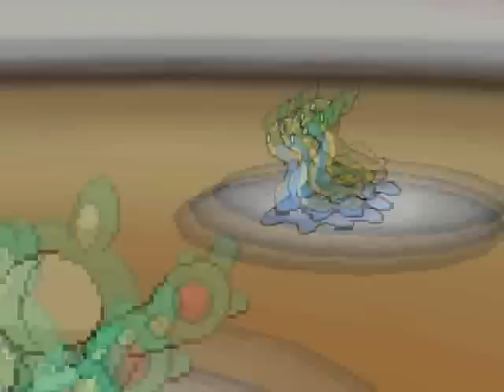BlackWhite Battle 67.wmv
I probably shouldn't have uploaded this. I thought i'd mix up some pokemon into all the melee vids.